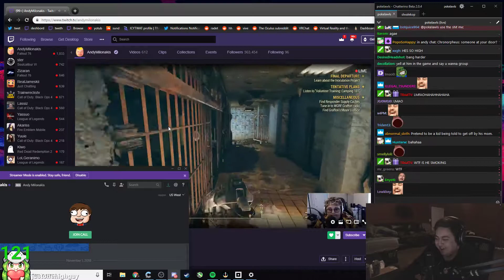HE DOESN T KNOW pokelawls Overwatch Top Clip by juicejuce